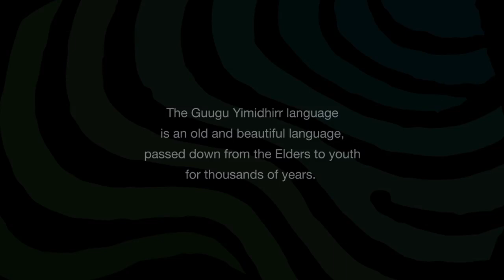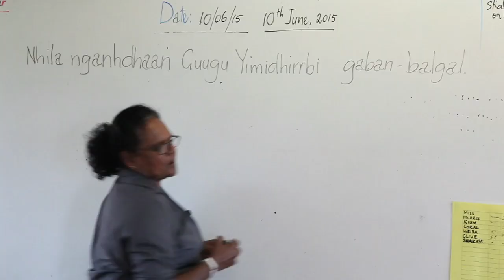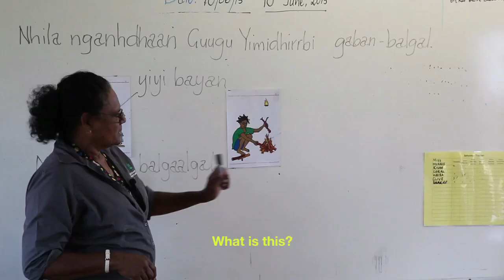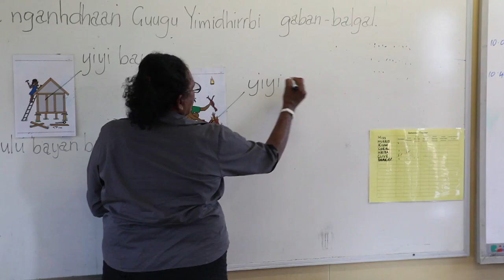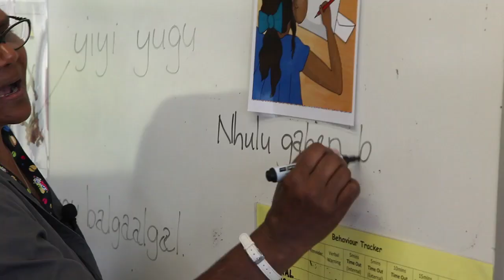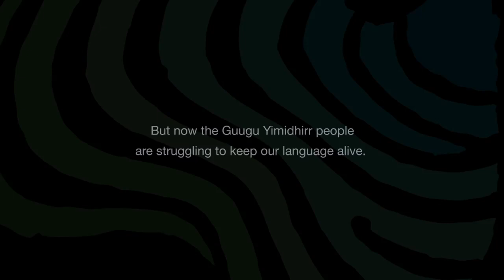A school lesson in Aboriginal language Guugu Yimidhirr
Learn some of one of Australia’s first recorded ancestral languages, Guugu Yimidhirr. Take a class with Guugu Yimidhirr teacher, Lillian Bowen, as she teaches children in Hope Vale. Pay attention in class and you can’t help but be moved by this effort to keep part of Cape York’s linguistic treasury alive.